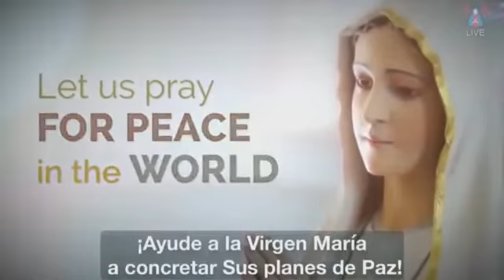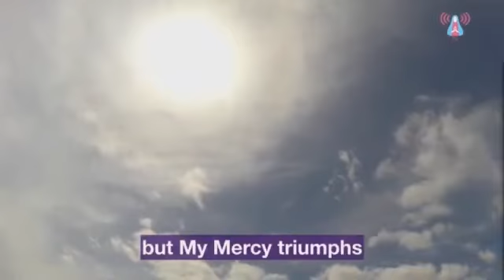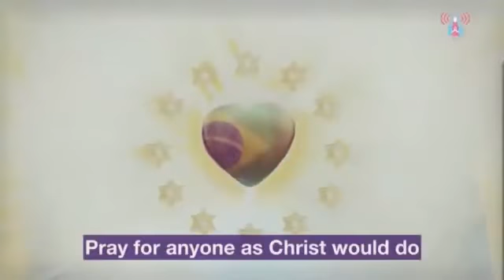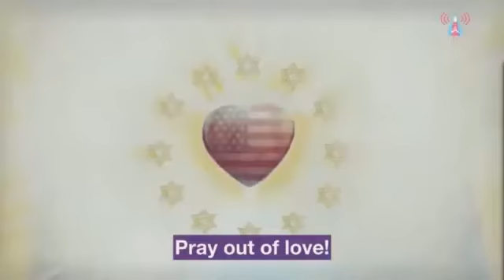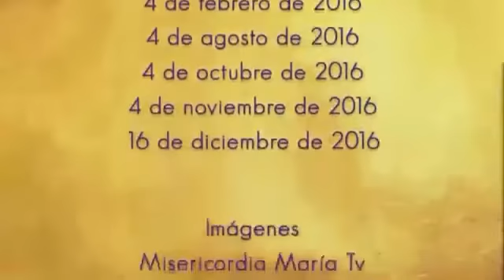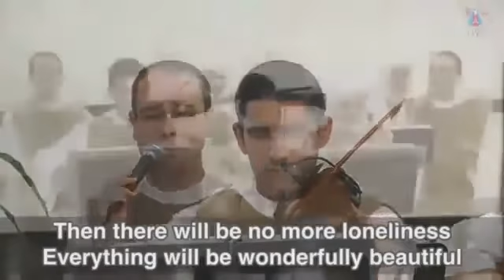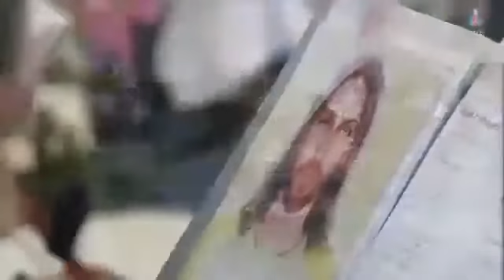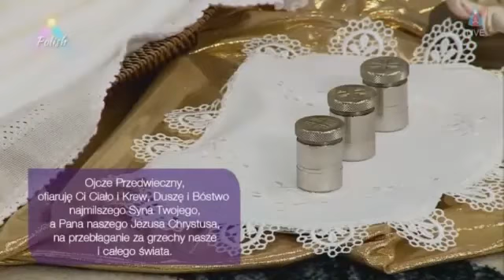42ª Maratona da Divina Misericórdia - 06/01/2017 (Parte 2)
Miami, Flórida, Estados Unidos